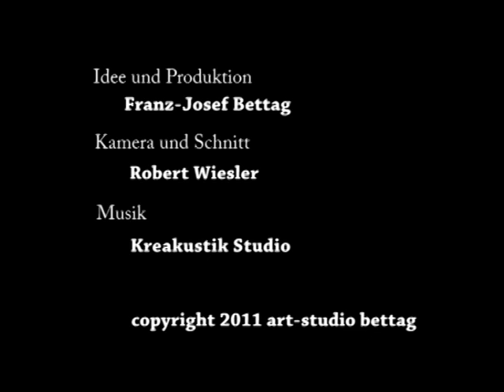Bettags Malschule - Seerosen malen mit wassermischbaren Ölfarben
Franz-Josef Bettag demonstriert in diesem Video, wie man mit wasserlöslichen Ölfarben eine Seerose in der Alla-prima-Technik malen kann. Das Spiel von Schatten und Licht und die satten Pinselstriche erzeugen eine beeindruckende Räumlichkeit.